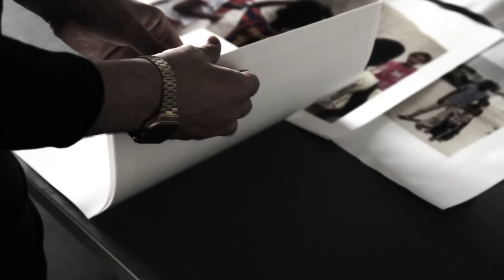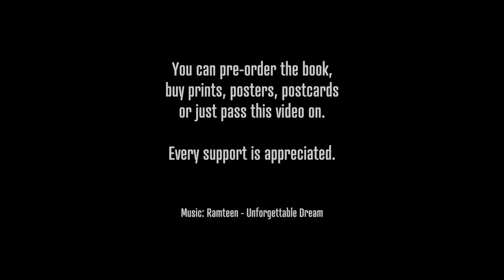Afro-Iran: The Unknown Minority by Mahdi Ehsaei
An introduction to a photo book by German-Iranian photographer Mahdi Ehsaei depicting the little known minority of Afro-Iranians in South Iran in fascinating portraits.

Afro-Iran shows a side of Iran, which is widely unknown even to Iranians: a minority of people who influenced the culture of a whole region by continuing their African heritage with their clothing style, their music, their dance and their oral traditions and rituals. I set out to the Hormozgan Province in the Persian Gulf to shed some light on this part of Iran, which is home to the descendants of enslaved people and traders from Africa.

The traditional and historical region with one of Iran’s most ethnically diverse populations is framed with unique landscapes. The photo book shows fascinating portraits which are not typical for the common picture of Iran. 'Afro-Iran' reveals details documenting a centuries-long history of a community, which is often overlooked in Iran’s history, but which has even shaped the culture in Southern Iran.